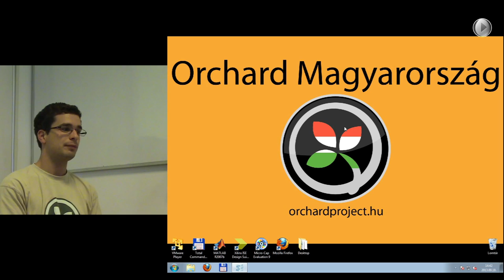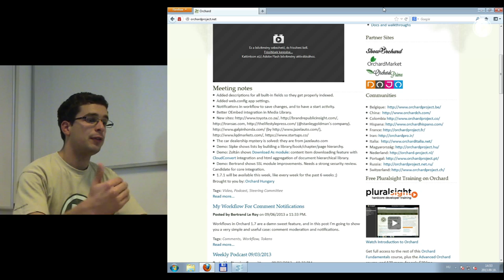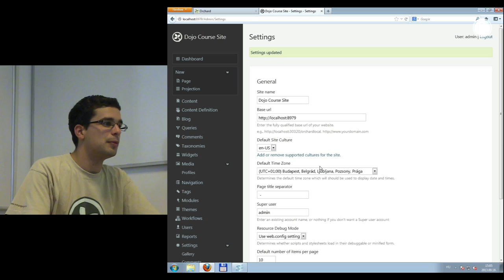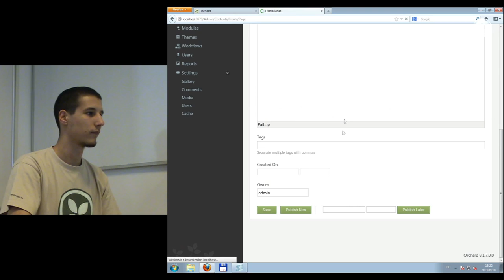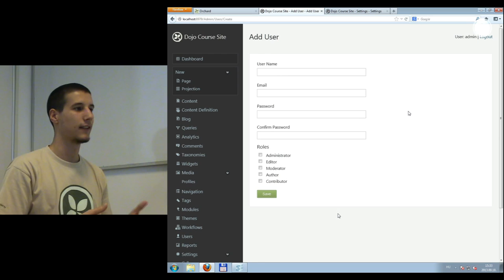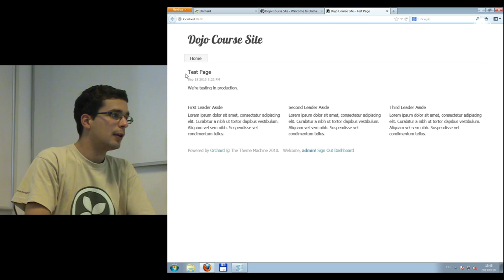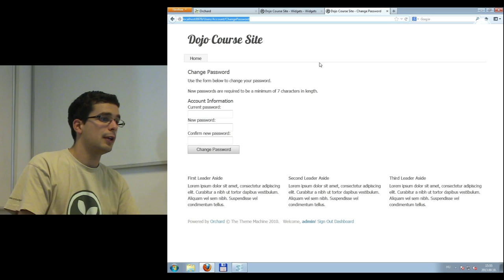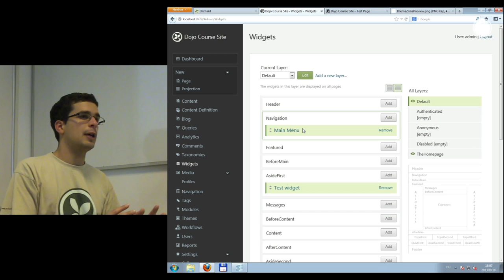First steps with Orchard - Dojo Course tutorial 1.